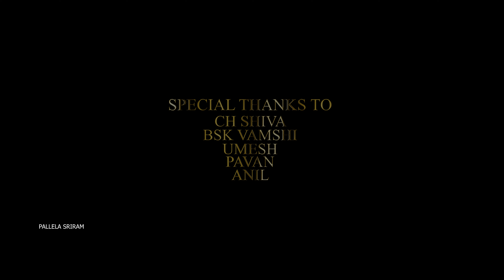RENUKA YELLAMMA LATEST FOLK SONG | JOGULA VENKATESH | RAJESHWARI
Singer: Ragipani Jayamma Garu
Producer: Pallela Sriram
D.o.p: Hari Shiva
Editing: Sadik.MD
Casting: Vennela , Sriram.
Spl-Thanks To: Ch.Shiva,VSK.Vamshi ,Umesh ,Pawan ,Anil
Dancers & Actress: Jhansi , Sindhu , Sravya , Pavana Chary , Akhil Chary , Naveen.

© Digital Promotions: A Media Works
Audio: pallela Sriram

for Any information Cantact : 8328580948 .